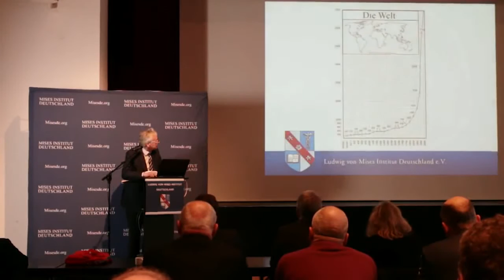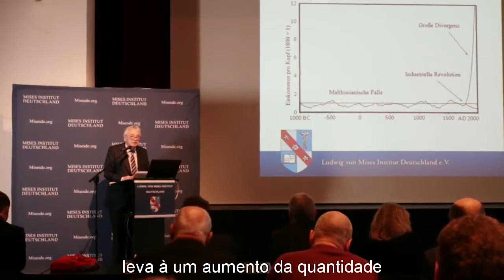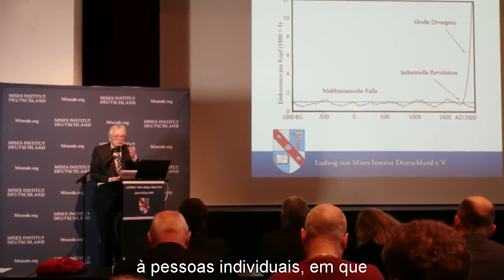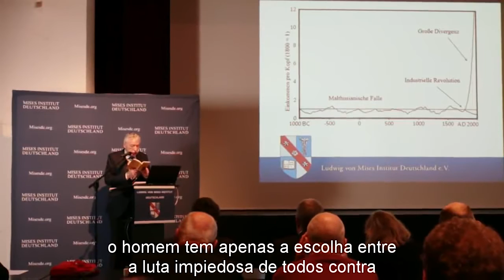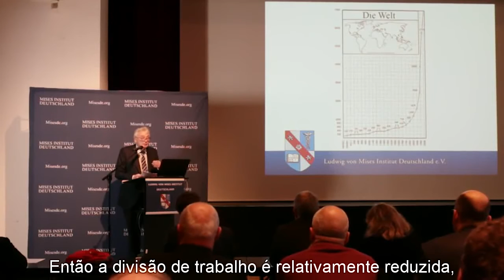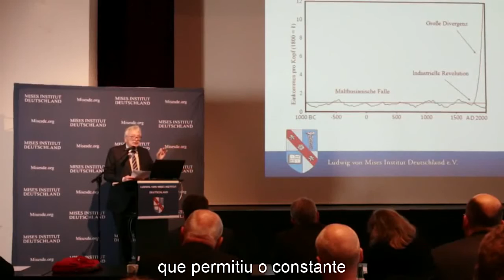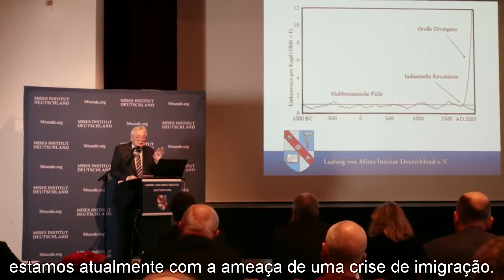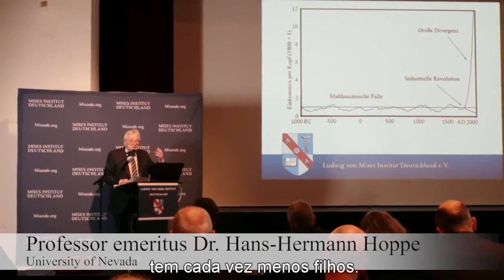Uma pequena história da Economia Mundial - Prof. Dr. Hans Hermann Hoppe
Nesta palestra o professor emérito Hans Hermann Hoppe mostra toda a história da humanidade, desde os primeiros hominídeos até os tempos atuais. Palestra proferida no Mises Institut Deutschland, todos os créditos vão à eles.